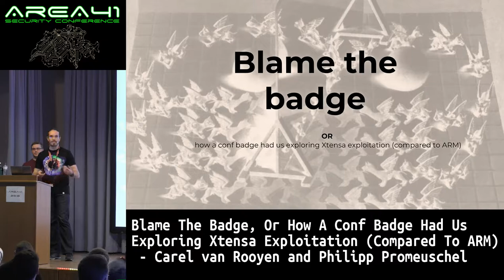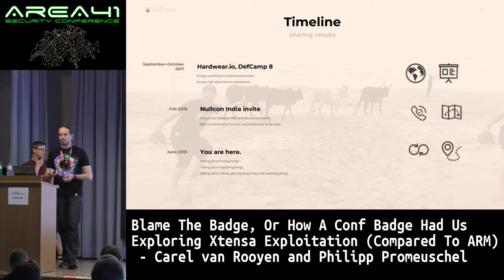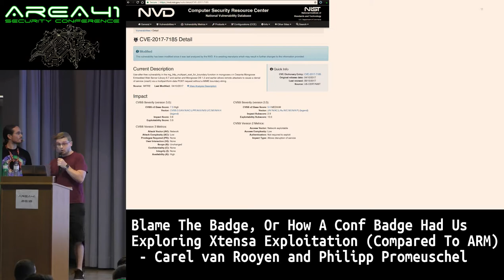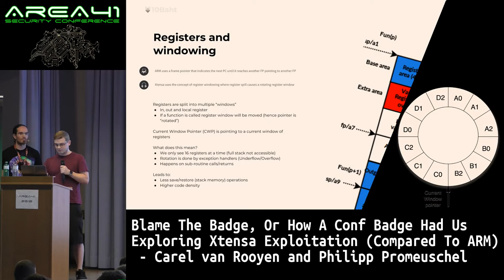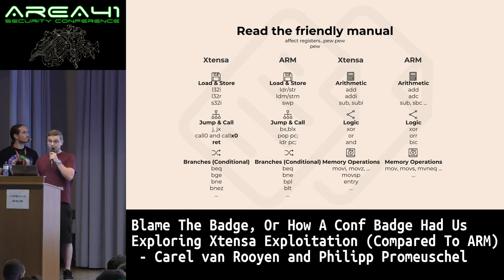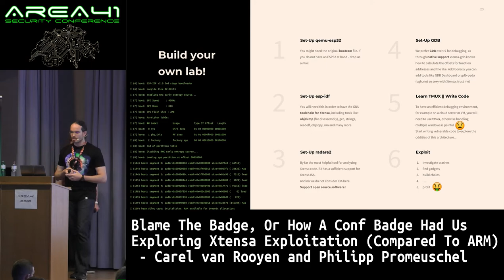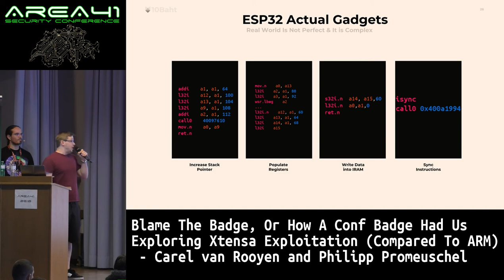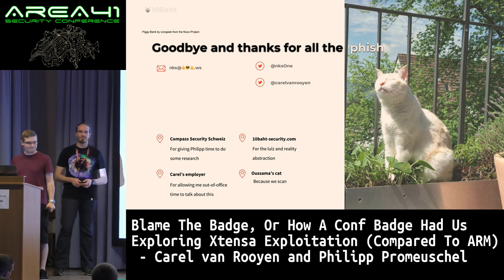Area41 2018: Carel van Rooyen and Philipp Promeuschel: Blame The Badge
Area41 security conference 2018: Carel van Rooyen and Philipp Promeuschel: Blame The Badge, Or How A Conf Badge Had Us Exploring Xtensa Exploitation (Compared To ARM)